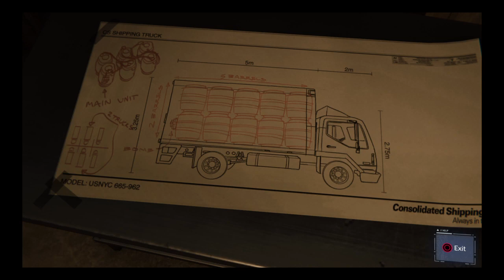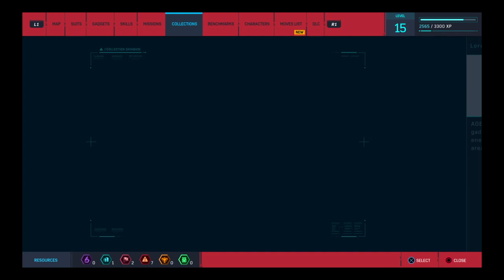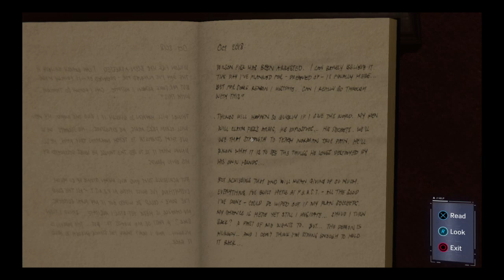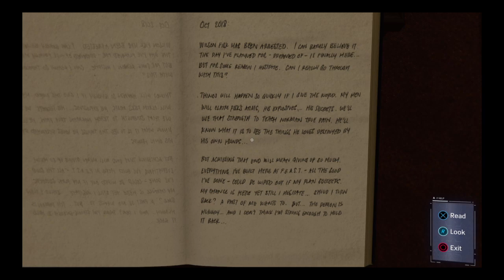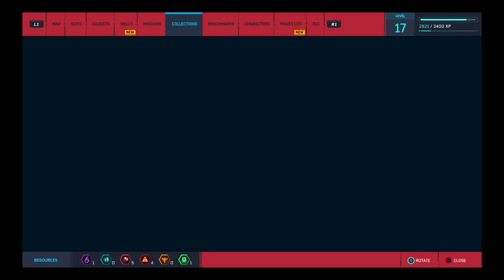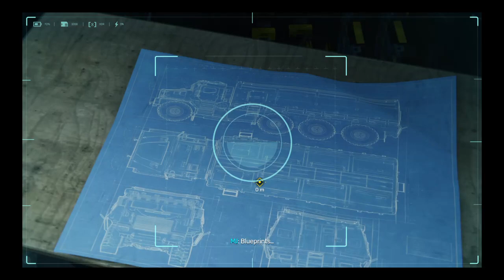The amazing Spider-man: saving people ig